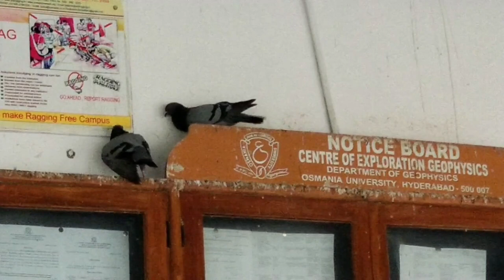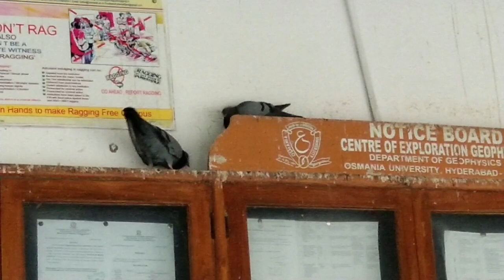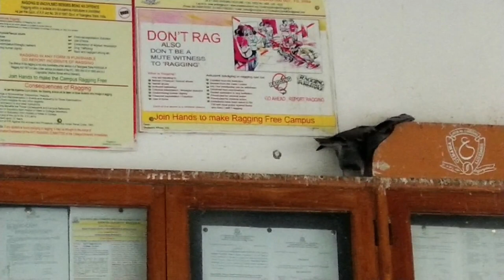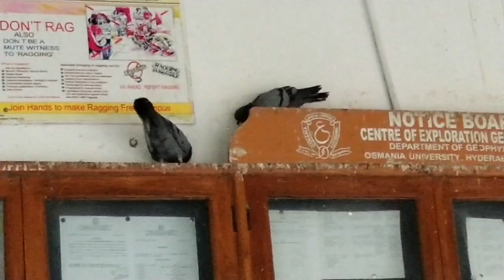Pigeon Racing: FIGHT with WINGS | Fighter Wings | Unseen Pigeon | Gola Kabootar Fight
skeezza

All Images, Picture, Music show in the video belongs to respected owners.

Pigeon racing its wings to releasing extreme power racing stroke on other pigeon to fight with wings, it is an Unseen Pigeon Fighter Wings. (Gola Kabootar Fight)The Pigeon racing power fight with wings then return to their homes over a carefully measured distance.

Pigeon Catching Amazing birds India Gola pigeon fight Gola larraiya colourful birds.
Pigeons Wings Fight | Pigeon Unseen Fight | Gola Kabootar Fight Wings Stroke Fight unseen.
Pigeon, pigeon, pigeon videos, pigeon sound, Rare..!!! Pigeon Wings Stroke UNSEEN.

skeezza.